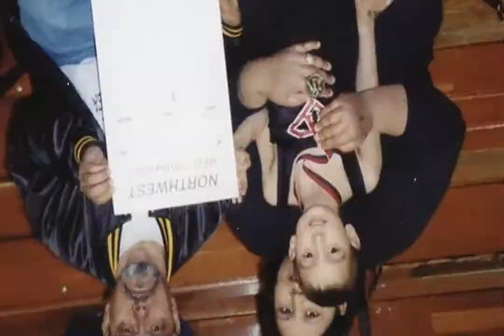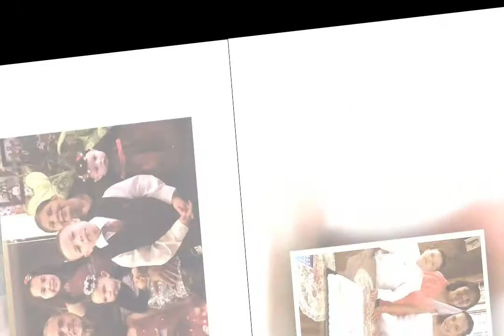Maria Orozco 1955 - 2018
Maria DeJesus (Ybarra) Orozco, age 62, of Adrian, MI, passed away March 27, 2018, at University of Michigan Hospital.  She was born August 28, 1955, in Bowling Green, OH, the daughter of Jose & Refugia (Gonzalez) Ybarra. On November 27, 1974, she married Reymundo Orozco, Jr., he survives.  Today God called home another Angel. She was tough as nails, as sweet as pie. She has gained her wings and with angels she can fly. Until we meet again, Mary may you soar high in the sky. You will be greatly missed. She was a member of the Cursillo and attended St. Mary's Catholic Church in Adrian, MI.    In addition to raising her five children, she enjoyed being an active part in the lives of her twenty one grandchildren and three great grandchildren. She especially looked forward to spending time with and cooking for her family during the holidays and their birthdays.  In addition to her husband Reymundo, she is survived by her children, Stella Marie (Jason) Richardson, Petra Margarita (Ramiro) Guerrero, Reymundo Jose Orozco, Maria Idalia Orozco (Jessie Salazar) and Jose Feliciano Orozco (Marianne Jones), twenty one grandchildren, Alycianna, Zachary, Arika, Jason Jr.,Marcus, Marco, Maria, Gabriel, Javier, Vanessa, Ramiro Jr., Galataya, Isabela, Diego, James, Myah, Rico, Savannah, Lilyana, Elliana and Jessie Jr., three great grandchildren, Nicole, Aliyah and Nova, her siblings, San Juanita "Yolanda" (Encarnacion) Hernandez, Marta (Bob) Ybarra-Hoffman, Dirio (Kay Marie) Ybarra, and Rosemary Orozco, sister in law, Sharon Ybarra and numerous nieces and nephews.  She was preceded in death by her parents, Jose & Refugia Ybarra, brother, Jose Ybarra, brother in law, David Orozco and nephew, Isaiah Mi Angel Orozco.  Funeral Mass will be held 10:30 AM Monday, April 2, 2018, at St. Mary of Good Counsel Catholic Church, 205 Division St., Adrian, MI, with Fr. Michael Newman, OSFS presiding. Burial will follow in Lenawee County Memorial Gardens.  Visitation will be on Friday, March 30, 2018 from 4:00 PM to 8:00 PM & on Saturday, March 31, 2018 from 2:00 PM to 6:00 PM at J. Gilbert Purse Funeral Home, 2959 N. Adrian Hwy, Adrian, MI.  A Vigil Prayer Service will be held on Saturday at 5:00 PM at the funeral home. www. PurseFuneralHome.com